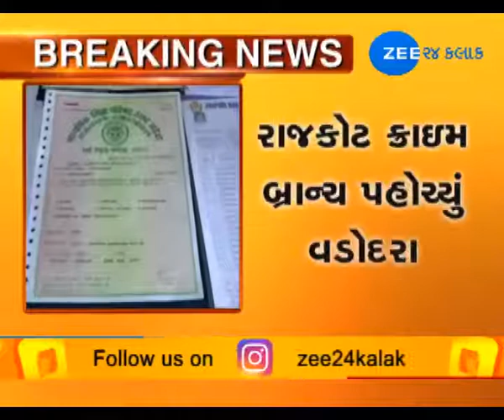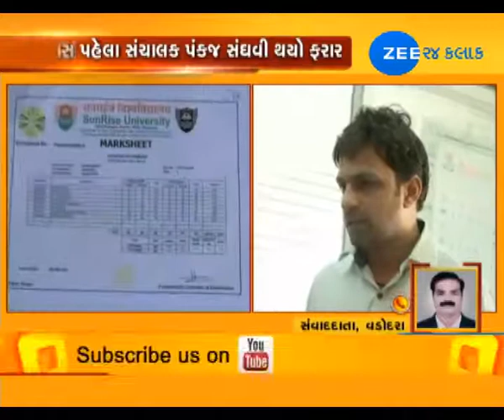Rajkot crime branch reached at Vadodara for investigation on bogus Degree Scam-ZEE 24 KALAK